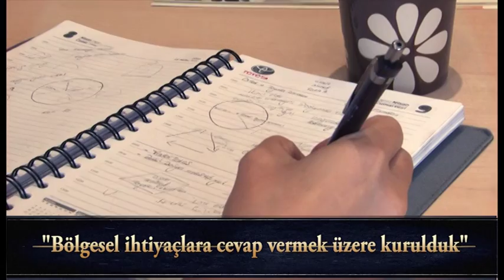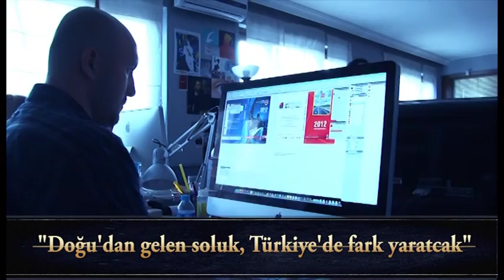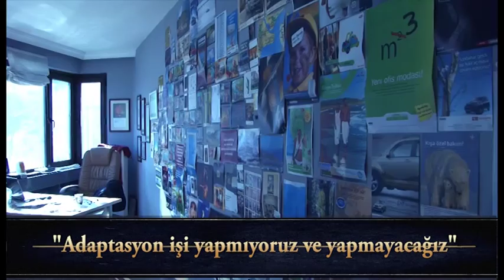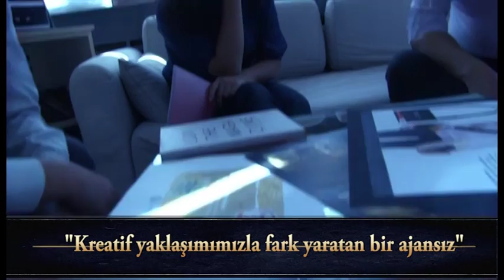DriveDentsu Turkiye Ajans Tanitimi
Zamaninin vizyonunu ve basarilarini anlatan nostaljik bir Marketing Turkiye TV videosu.